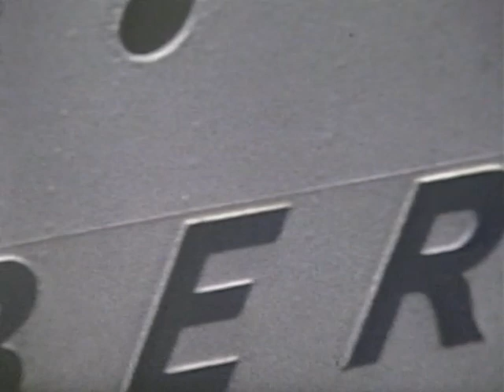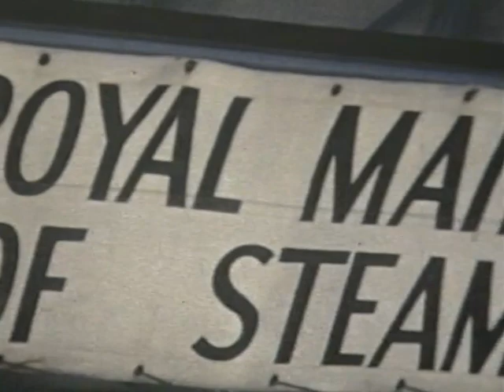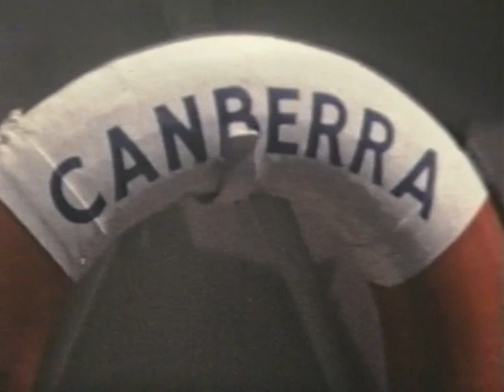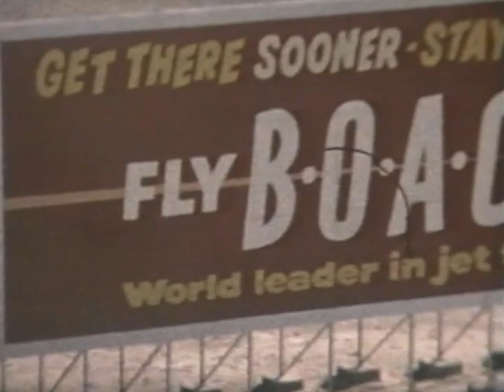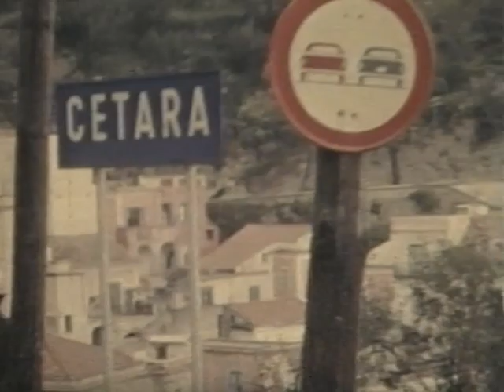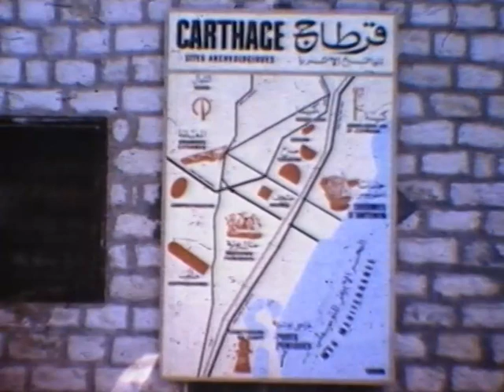Tape 24 - NEVASA, CANBERRA, BERGENSFJORD, CHRISTOFOR COLOMBO, HIMALAYA, ORIANA, film by Parker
02.13  Sydney Harbour , leaving Circular Quay various scenes on
  ship, Suez canal. Home scenes. Officers on deck etc.
02.00  Officer on bridge signals Gibraltar. More of Suez, ships
  following (vg)
8.00  NEVASA (e) as troopship ahead and being overtaken
  by CANBERRA.
11.00  Aircraft carrier flying off helicopter.
12.00  Hawaian Dancers.
13.00  CANBERRA (p) berthed., scenes ashore in Australia
17.00   Very rough seas
20.00   Dock scenes. Painting ship (vg).
20.50  Lord De Lisle Governor General comes aboard.
25.00  Arab Dhow (e), Frigate, Aden.
27.01  BERGENSFJORD  (vg), Suez Canal, ashore in Italy.
30.50  CHRISTOFOR COLOMBO (vg)
New Film
31.50  NEVASA (vg)
32.20  Ashore , good of pelicans , in Carthage.
33.56  Ashore in Gibraltar.
34.24  HIMALAYA (vg) in Gibraltar.
36.00  ORIANA I , VAAL.
41.21  St.Petersberg
42.10  Q.E. II (vg) schooner Baltic Port then Amsterdam
43.50   Leaving Amsterdam,  NEVASA in heavy seas
44.59  Jerusalem, wailing wall , Old City
46.39  Deck Hockey
48.00   Dug out canoes alongside.
50.04  paying off pennant NEVASA.